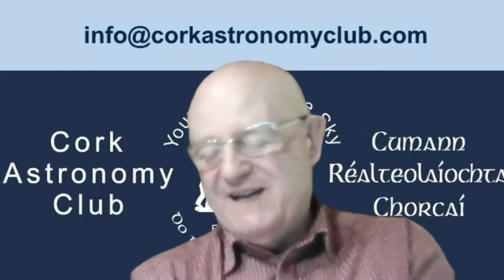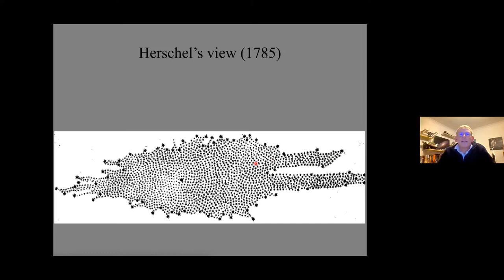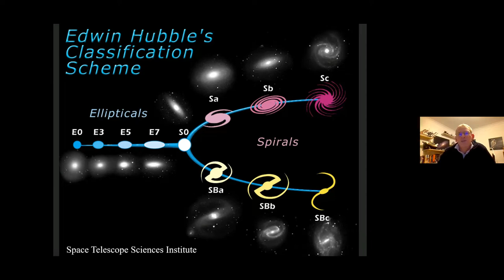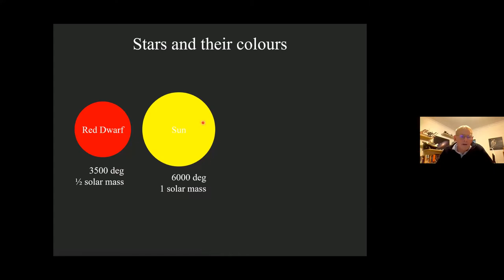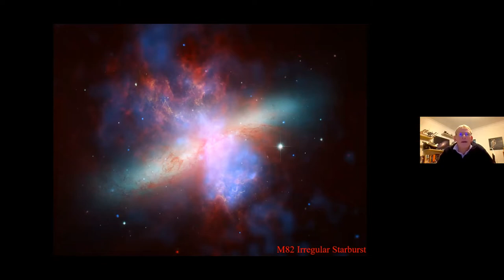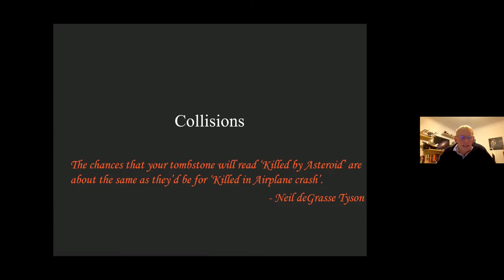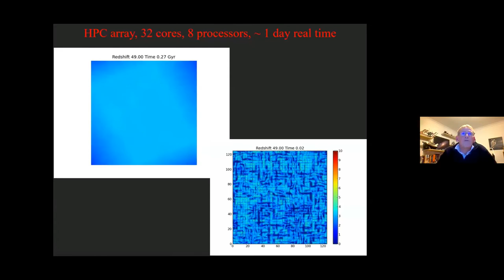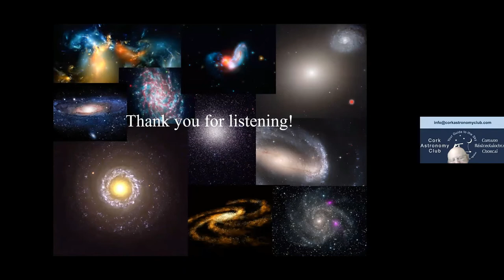Galaxies: One Gigayear at a Time, by Dr Julian Onions - 2021-12-13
Dr Julian Onions is a Post-Doctoral Researcher in the School of Physics & Astronomy at The University of Nottingham, England.

Julian completed a BSc in Physics in 1983, an MPhil in Computer Science in 1987, and a PhD in Astrophysics in 2015, all at University of Nottingham. He has also studied Life Sciences at The Open University, and worked as a software engineer in industry for 23 years.

Julian now works with computer simulations of large fractions of the universe to understand trends in galaxy formation and evolution, while also investigating the tools that help us form and analyse such simulations as halo finders, tree builders and semi-analytic models. He also engages in outreach activities, giving talks to astronomy societies and other interested groups such as rotary and U3A, as well as working with schools and scouts/guide groups. He also helps to teach undergraduates in some of the University's astronomy courses.

In this Lockdown Lecture to Cork Astronomy Club via Zoom on 13 Dec 2021, Julian Onions talks about what galaxies are, how they are classified, how they form, what we understand about them, and "how many pretty pictures can I fit in one talk?"